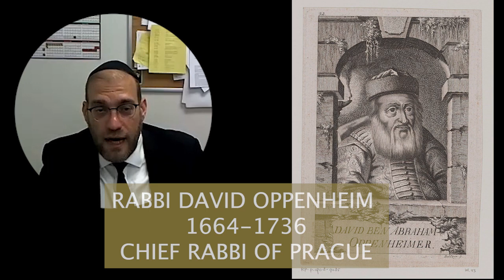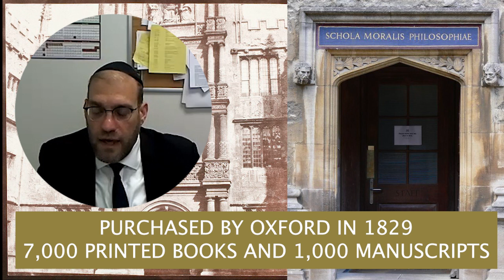The Amazing Judaica of Rabbi David Oppenheim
Great Jewish Treasures - Rabbi Moshe Bamberger

Acclaimed speaker and writer
Rabbinic ordination, Mesivta Yeshiva Rabbi Chaim Berlin,
Current, Mashgiach Ruchani, Beis Medrash L’Talmud, Lander College, NYC

Author, original commentary on Tanach, titled Shiras HaLevi

Popular Great Jewish series, ArtScroll Publications:
·      Great Jewish Speeches,
·      Great Jewish Letters,
·      Great Jewish Journeys,
·      Great Jewish Faith,
·      Great Jewish Inspiration,
·      Great Jewish Wisdom,
·      Great Jewish Photographs.